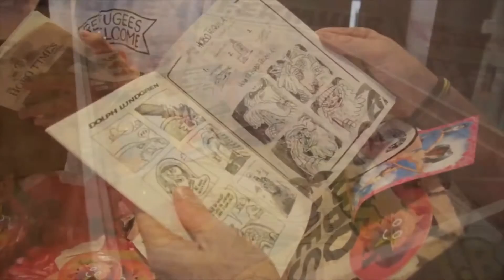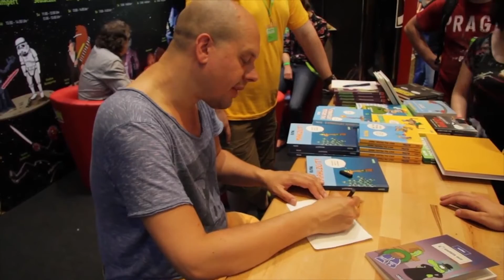ComicSalon Erlangen 2016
Mit Michael Holtschulte "Tod aber Lustig", Ralph Ruthe "Ruthe Cartoons" und Liedermacher Gymmick

JPB & MYRNE - Feels Right (ft. Yung Fusion)